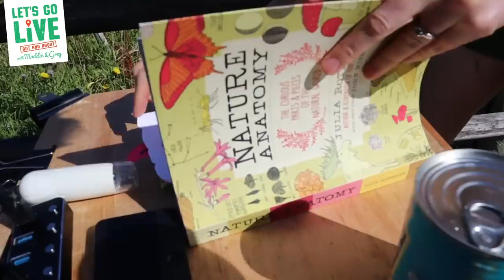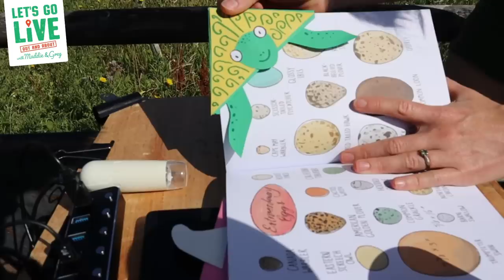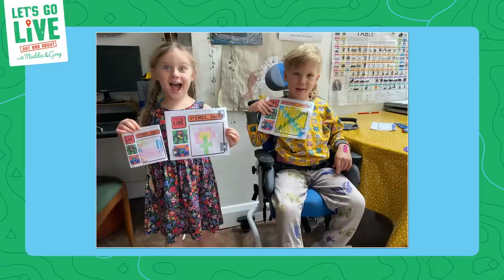Feeding Time On The Farm | Out & About Ep3 | LET'S GO LIVE with Maddie and Greg #54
It's the third of Maddie & Greg's 'Let's Go Live' Summer Specials and today we're on the farm and feeding the animals! Join us on Saturday morning's through the Summer holidays live at 10am! Get in touch!

If you haven't watched our recent Best Of Mini Makers Week take a look for 7 fun makes to build, play and tinker with!

THIS SHOW'S ACTIVITIES:

A few people have asked about our nature book! It's called 'Nature Anatomy' and you can find it here - *

How to make a farmyard bookmark!

How to make an Easy Sheep Bookmark!